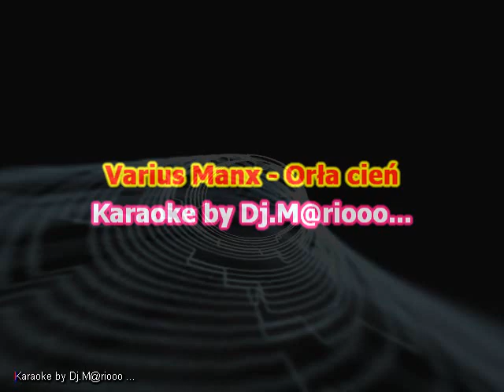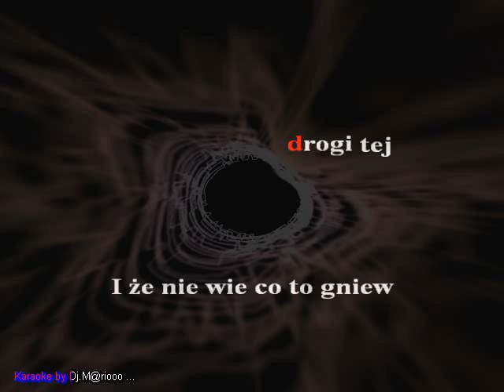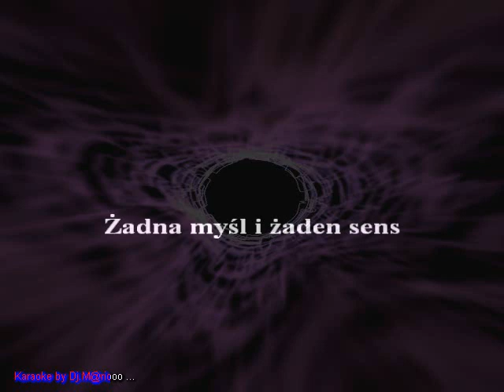Karaoke Varius Manx - Orła cień